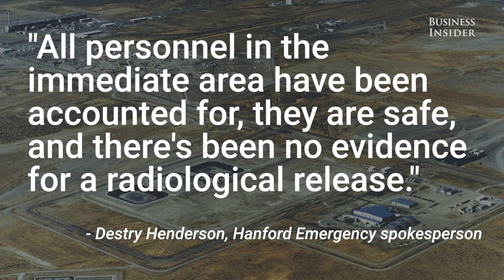A tunnel of radioactive waste has caved in at one of the most contaminated nuclear sites in the US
The Hanford nuclear site in Washington state — one of the largest and most contaminated storehouses of radioactive waste in the US — is currently undergoing an emergency.

The US Department of Energy oversees Hanford. It's a Cold War-era facility that led US production of plutonium for use in tens of thousands of nuclear weapons.

The site no longer produces plutonium. However, millions of gallons' worth of radioactive waste is still stored there, and workers are carrying out a lengthy process of decommissioning the nuclear reservation — The Seattle Times dubbed it "the nation's most contaminated nuclear site" in 2007.